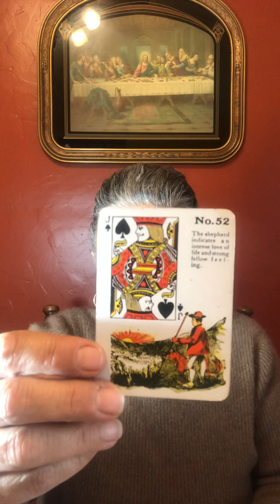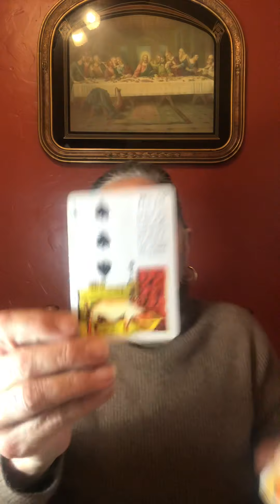Scorpio November 1 to the 15th of 2020 birthing pains of change…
Policy

Delivery

1.Delivery is usually  with in 5 days. If readings are in high demand then 5-10 days; You will be notified if it will be past 5 days.

2. You have the choice of